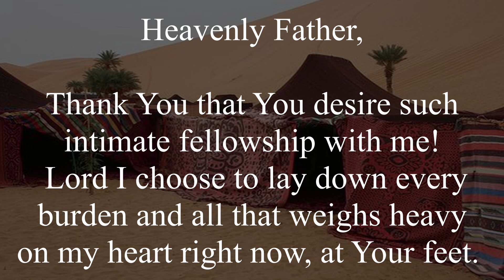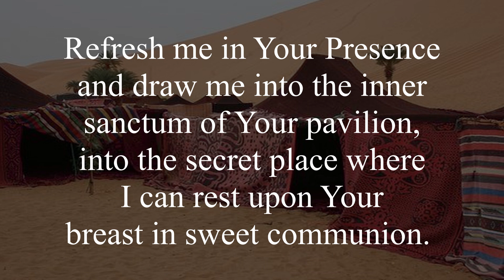The Tent of Meeting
A collection of Visions and Prophetic Teaching from the Secret Place by Lea Scott.

In a vision I saw a tent, a large Bedouin style tent, pitched at the side of a long road. It had many layers of coverings on the outside and was crowned with thick deep red cloth that cascaded down on all sides.
Its door flaps were wide open in invitation and a rich red carpet rolled through its opening, beckoning weary sojourners to enter its shaded domain. There were many people coming and going on the road, some heavily laden, some weary, tired from the journey.
Others pushed carts with their heads down, sweat beading their faces and arms and shoulders straining at the weight.
They didn’t stop to enter the tent nor did they even perceive it beckoning to them. They strove on without rest.
Others walked the path with small shuffling steps, their feet were shackled and their hands bound.
Their focus was on their afflictions and limitations and their eyes were cast down. Some people on the other hand, were so focused and driven that they were running along the road. They were so full of energy and confidence that they had no need to stop and rest, they thought. They had it all under control. I watched as someone weary and dusty from their journey, entered the tent and I entered with them.